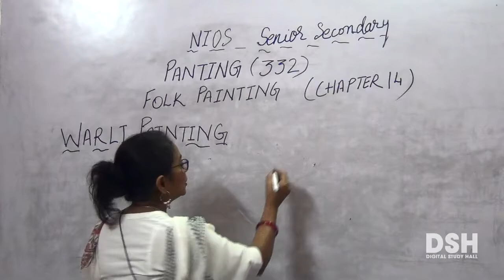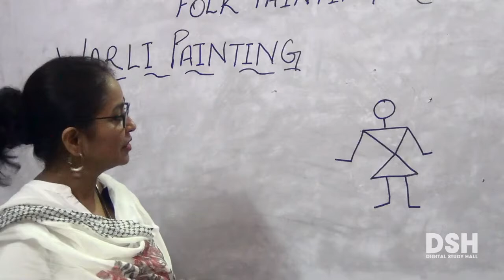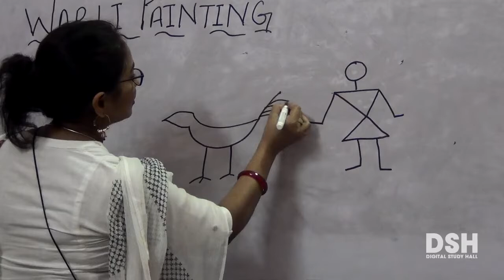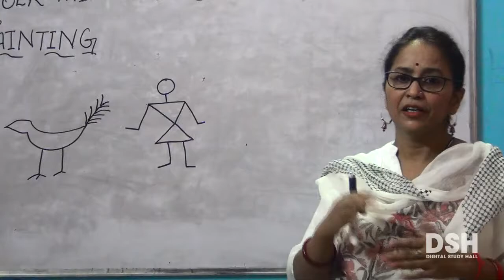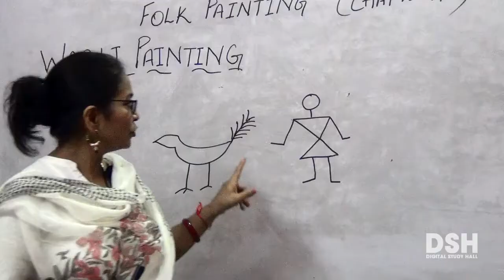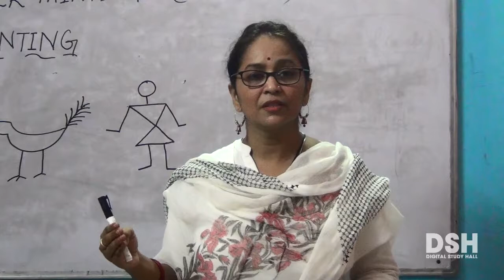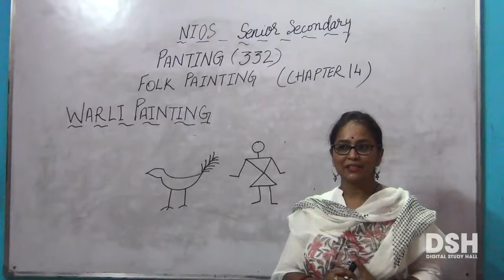NIOS Senior Secondary - Painting - Chapter 14 - Folk Painting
Part 2 - Warli Art

Board
Class - senior secondary courses #2020 #2021 #2022 #2023 #2024
Subject
Chapter Name
Chapter - #14
Subject Coad : #332
Part